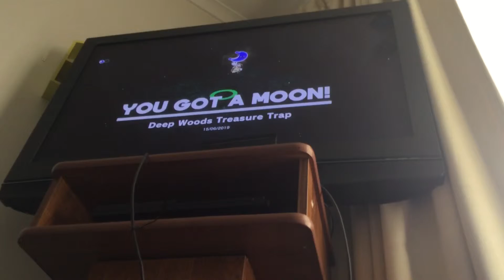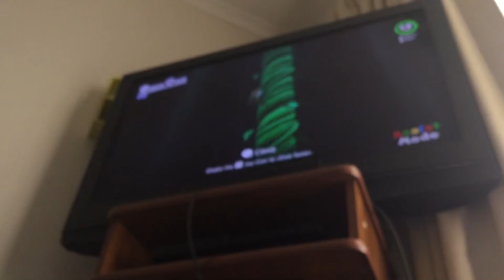Mario odyssey part 2